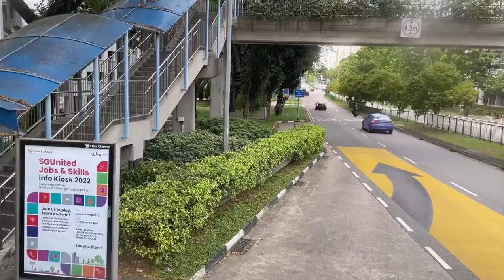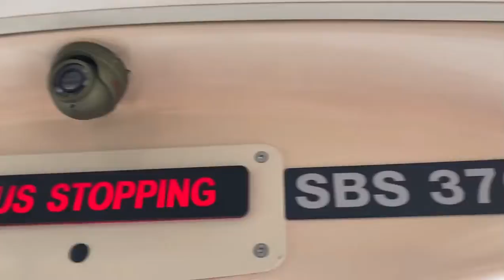[SBST]SBS3703L on service 161, Timelapse from Woodlands int to Sengkang stn. Volvo B9TL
MrKingBaby films SBS3703L, a VOlvo B9TL ON SERVICE 161.

Timelapse from woodlands int to Sengkang stn